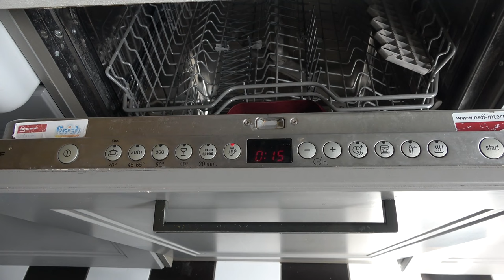Spülmaschinen Pumpe verstopft Pumpe reinigen Neff Bosch Siemens Constructa Geschirrspüler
Bei der Spülmaschinen ist die Pumpe verstopft und die Geschirrspülmaschine pumpt nicht mehr ab. Bei vielen Geräten wird dies auch durch den Fehler E24 angezeigt. Ich zeige euch, wie ihr die Verstopfung an der Pumpe beheben könnt.